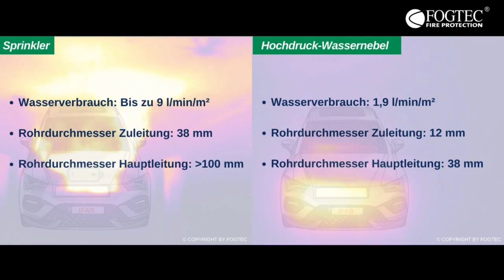Brennende E-Autos in Tiefgaragen: was die Feuerwehr macht und was Hochdruckwassernebel kann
E-Autos in Tiefgaragen: Brennen Sie tatsächlich häufiger? Brennen Sie heisser? Brennen Sie länger? Löscht man sie anders? Ist das schwieriger? Gibt es denn wirklich keine Lösungen? Zeit, mit ein paar Mythen aufzuräumen und Profis mit Erfahrungen und Lösungsansätzen zu Wort kommen zu lassen.